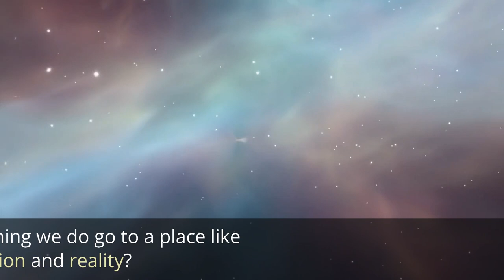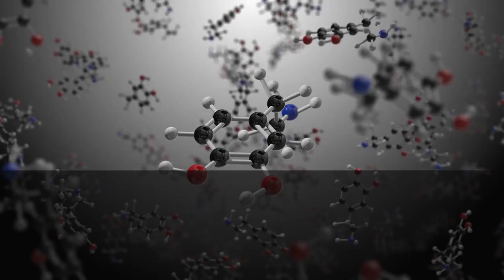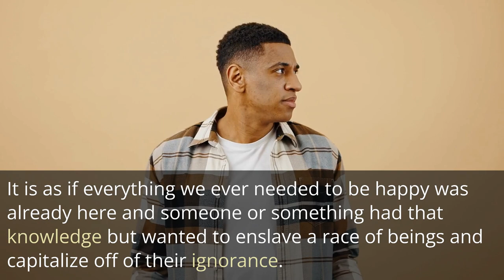MEDITATION, DREAMS, AND SIMULATION THEORY